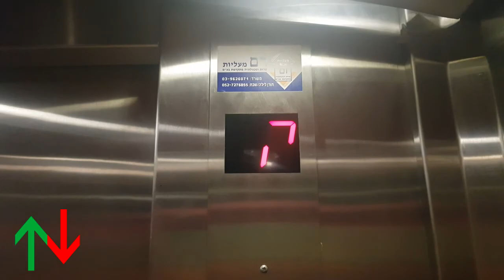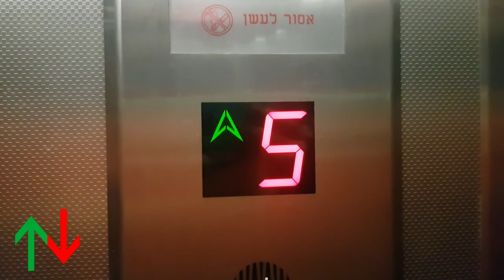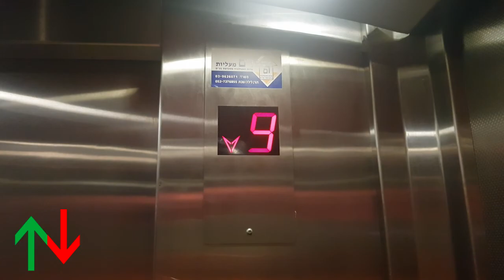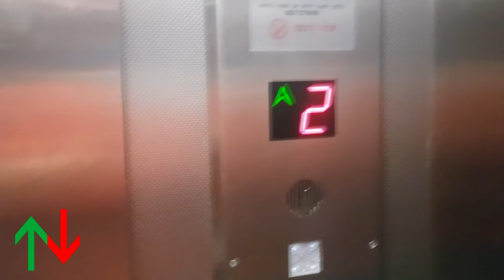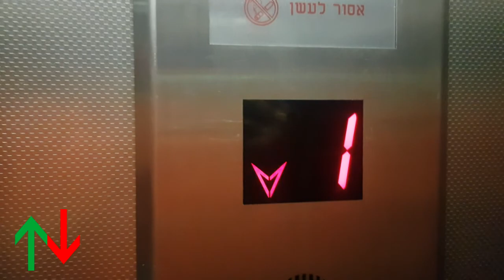[R1] Ron House, Ra'anana, IL | 1990's Electra (mb. Ram 2x) traction lift.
A better take of this lift, including a quick view of the area from the 6th floor!

The building is named after Ron Kislev, the grandson of the founders of the municipality. He was killed during the War of Attrition in 1970 AD, aged 19 at his death.

This lift replaced an older lift from the 1970's and got modded twice by a local generic company named "Ram".
During the 1st mod, the call panel and one of the internal indicators were original.

---Elevator---
Brand: Electra
Moderniser: Ram (2x)
History: Replacement from older lift, modernised
Year: 1990's
Modernised: 2000's / 2010's
Capacity: 450kg / 6 Persons
Type: Traction
Floors: 8(Parking, *Ground*, 1, 2, 3, 4, 5, 6)
Voiceover name: Natalie Rotem